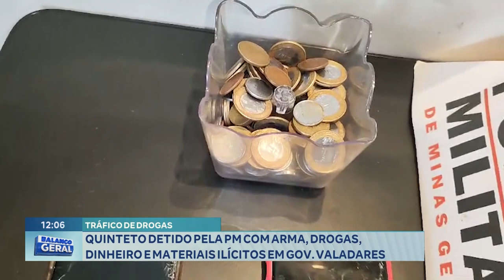Tráfico de Drogas: Quinteto Detido pela PM com Arma, Drogas, Dinheiro e Materiais Ilícitos em GV.